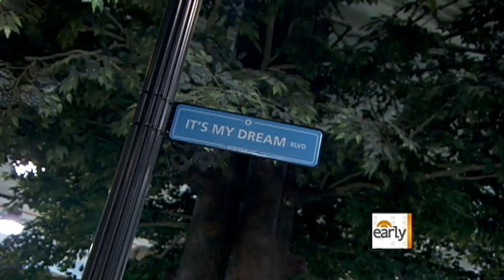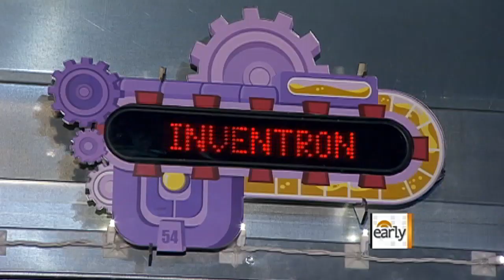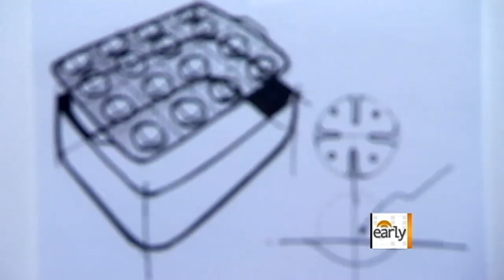Inventionland turns dreams into retail reality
"Early Show" contributor Taryn Winter Brill profiles Inventionland, a Pittsburgh-based company that turns original ideas into affordable, everyday products and has a workspace that is as innovative as the inventions they help to create.